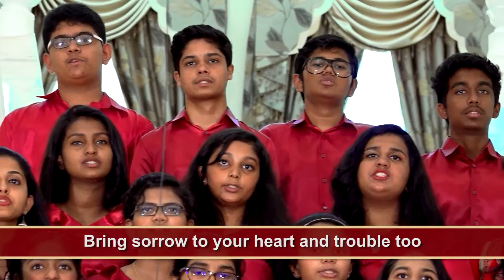Why do you.. by United Kannada Church Dubai